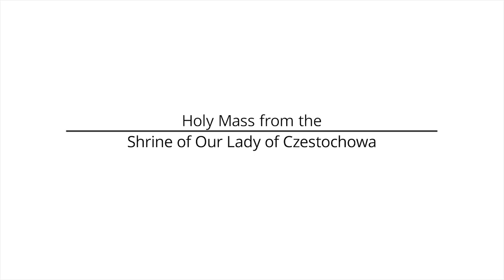Holy Mass from the Shrine of Our Lady of Czestochowa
Saturday, August 26th at 5AM and again at 11AM ET